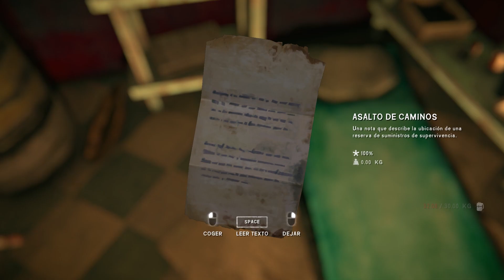The Long Dark - Episodio 1 / Parte 2 - Sin Comentarios y Sub español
Astrid está desaparecida y Mckenzie encontró a una mujer abandonada en el pueblo de Milton quien parece ser su única fuente de respuestas ante los misterios de lo sucedido en la noche. Pero mientras más respuestas vamos descubriendo, más nos damos cuenta de que las cosas no serán tan fáciles como parecen.